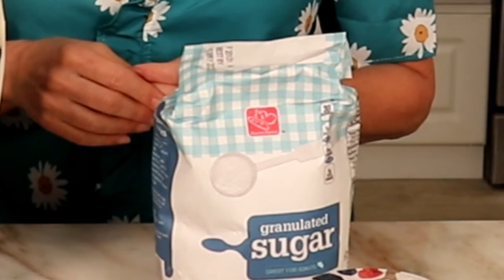5 Surprising Facts About Diabetes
5 Surprising Facts About Diabetes

Diabetes is a complicated medical condition for sure, but there are some simple things that we all need to understand but often don’t. Here are some things some people find surprising. You will probably know some of these, but maybe you’ll learn something new.

The important thing is that knowledge or awareness is the first step. This helps equip you with the skills to manage blood sugar and offer less anxiety about things that can seem confusing.

This video will highlight 5 surprising facts about Diabetes

My Book - Diabetes Meal Planning & Nutrition